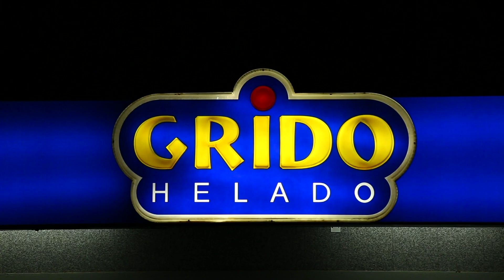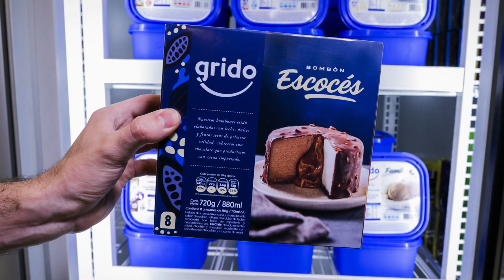Develación del nuevo logo de Grido